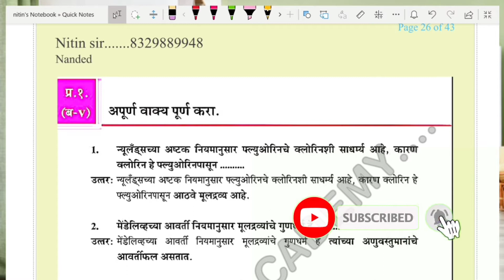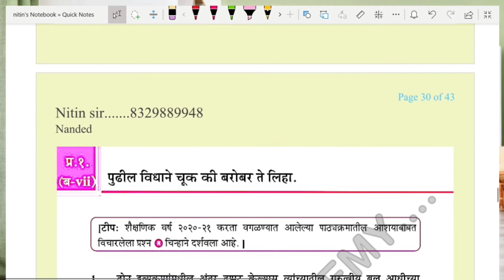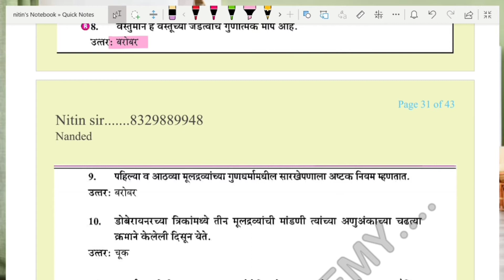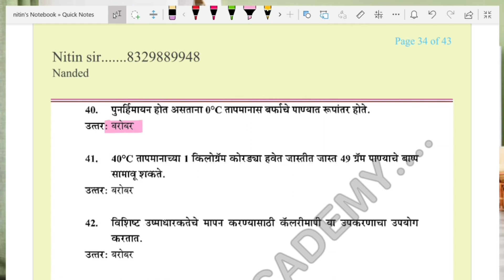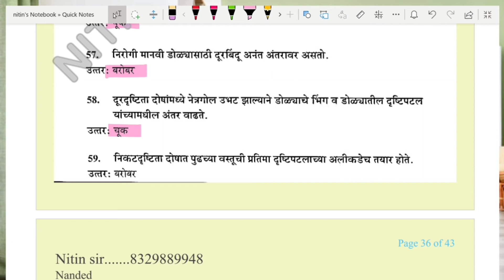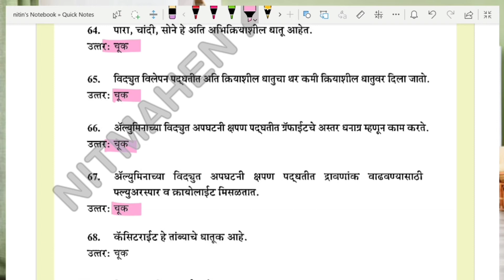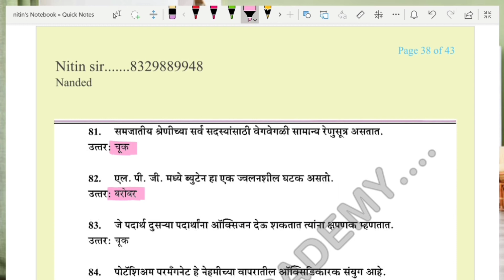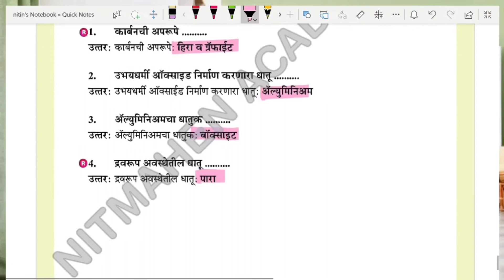SCIENCE PART 1 # MARATHI MEDIUM # CLASS10TH# SCERT# Q.1 B) 5 TO 9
MARATHI MEDIUM # CLASS10TH# SCERT# Q.1 B) 5 TO 9